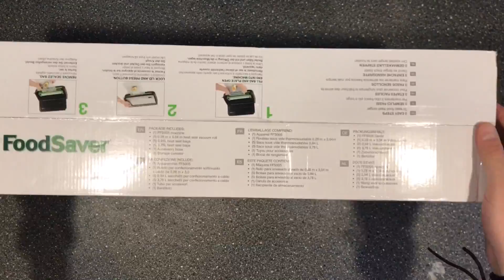UNBOXING | FoodSaver FFS005/X | Vacuum Foodsealer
First glance and try at this new vacuum-sealer. Always fun with new gadgets in the Cave!

I hope you like what you just saw, and will throw a like og sub. before heading on.

On this channel all videos (except commercials) are made only with an iPhone.
I film, edit and upload only from my phone.